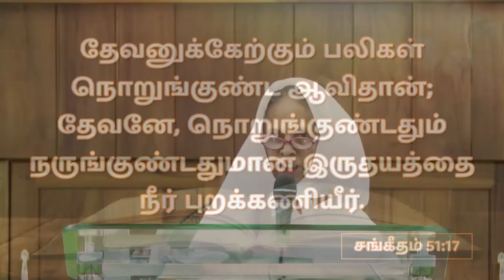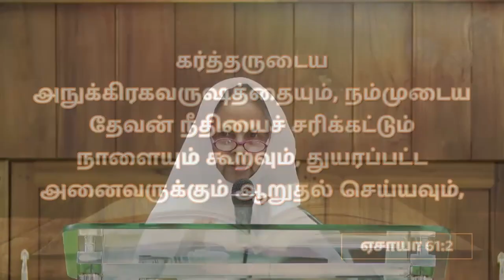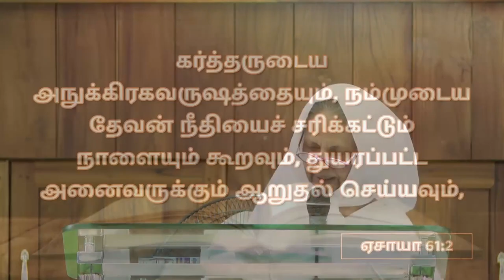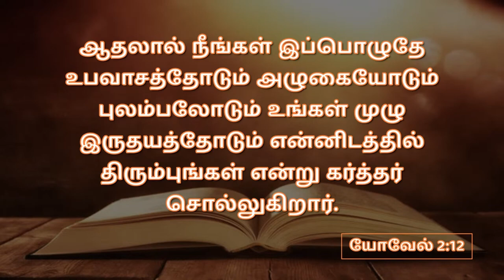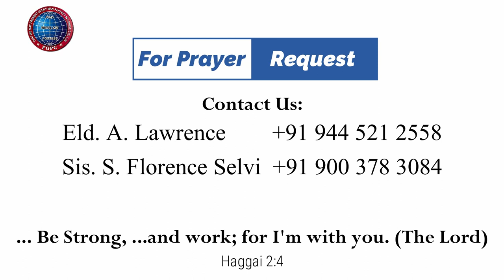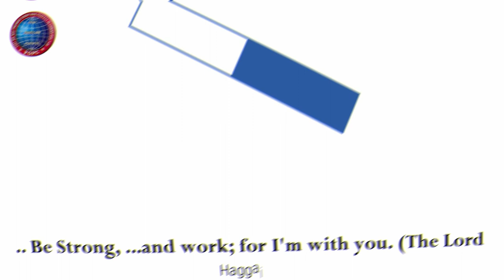நொறுக்குண்ட இருதயம் | Mt Y. Hilda | 04.08.2023 | Kadamalaikuntu FGPC